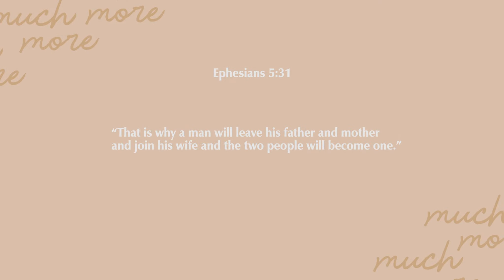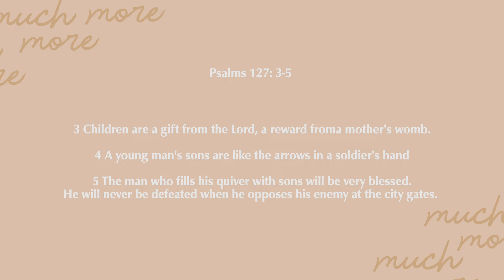Finding Joy in my Reality - "The Joy of the Lord" 2022 Beautiful Moms Global Study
Finding Joy in My Reality
February 15-17, 2022
Lauren Delgado

MAIN VERSE:
The Scriptures say, “That is why a man will leave his father and mother and join his wife, and the two people will become one.” Ephesians 5:31

NOTES:
How do we find the joy in THIS REALITY?
Steps towards Joy in our Reality:
1. Stop and __________________
2. Have a __________________
3. Create __________________
4. Be __________________

Verses about Parent’s Roles
Ephesians 6:4
Fathers, don’t make your children angry, but raise them with the kind of teaching and training you learn from the Lord.

Proverbs 29:17
Instruct your children; they will give you peace of mind and bring delight into your life. 1 Corinthians 11:3
Now I want you to know that the head of every man is Christ, and the head of the woman is the man, and the head of Christ is God.

Proverbs 29:15
The rod and correction lead to wisdom, but children out of control shame their mothers.

Colossians 3:18-21
Wives, submit to your husbands in a way that is appropriate in the Lord. Husbands, love your wives and don’t be harsh with them. Children, obey your parents in everything, because this pleases the Lord. Parents, don’t provoke your children in a way that ends up discouraging them.

ICEBREAKER: If you were to put a percentage to you and your spouses’ roles in marriage/parenting, what would the percentages be?

DISCUSSION:
1. BE REAL: What tasks in your home or with your kids do you need help with?
2. Which step would you say you are on at this point? What has brought you to be at this step?
3. What practical actions do you need to take this week to move towards finding joy in your reality?
4. Read through the verses about parenting roles and share which one you would like to make a daily commitment to start following in your marriage/parenting.

Books:
Power of a Praying Wife
Boundaries in Marriage
Comparison Trap
Podcast:
Your Enneagram Coach, The Podcast
Page of Our Lives Podcast